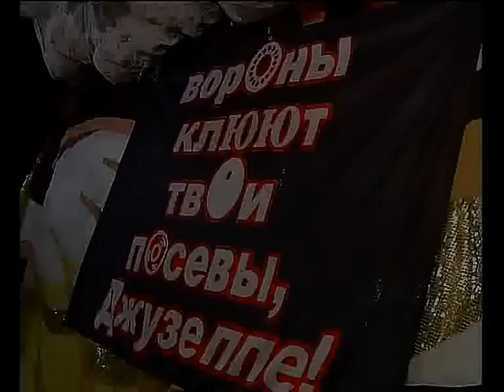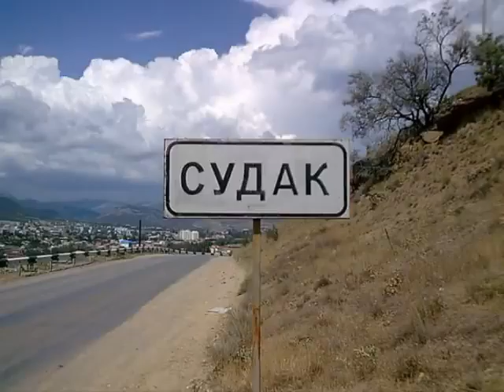ВорОны клюют твои посевы, Джузеппе! Мы едем в Крым!!!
Луганская гр. "ВорОны клюют твои посевы, Джузеппе!" - Мы едем в Крым